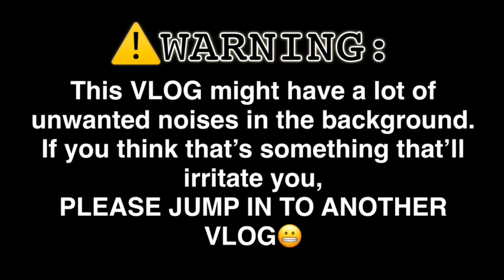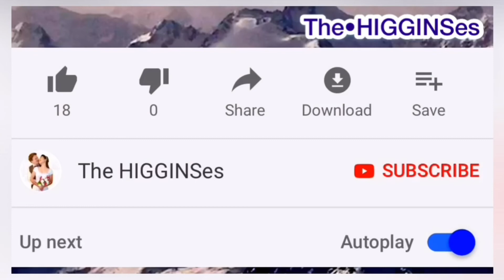Makeup sesh with Sis got interrupted! | Welcome night ng Pista sa aming baryo ❤️The HIGGINSes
1st MAY 2019 VLOG

 58614

- timothea13 (INSTAGRAM)